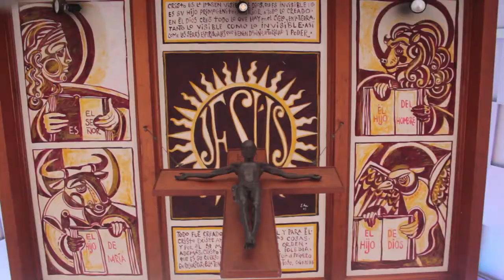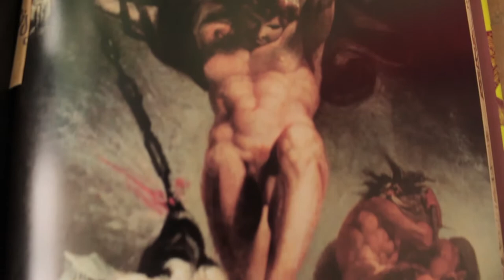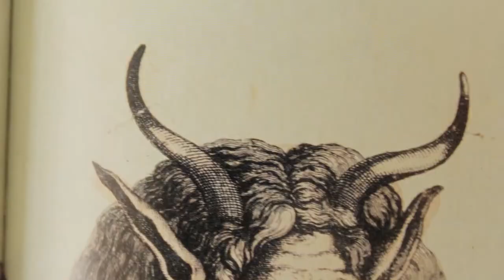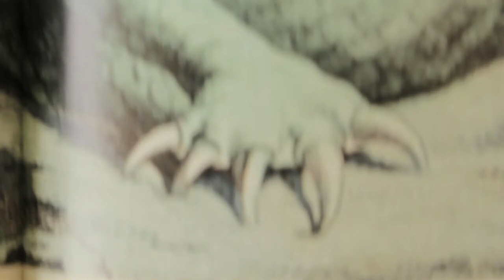Cristina conoce el mito del inframundo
El inframundo está lleno de  mitos e imágenes, desde la antigüedad hasta hoy. Sobre todo porque siempre nos han dicho que allá abajo, es donde van los condenados, donde está el famosísimo infierno y donde se reunen todas las almas.

Nosotros nos fuimos a hablar con dos profesores universitarios, uno de ascendencia griega y el otro un teólogo, para conocer cuáles eran los imaginarios que tenía el mundo y su cultura, sobre el inframundo.